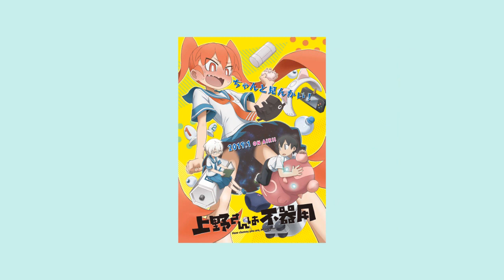EJEMPLO DE COMEDIA DESAGRADABLE | Ueno-san Wa Bukiyou [Análisis]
Una reseña corta de un anime de comedia, ueno-san wa bukiyou

Etiquetas: Ueno-san wa bokiyou ~ ueno-san wa bokiyou reseña ~
Anime ~ Tops ~ Recomendación anime ~ Top anime ~ Animes románticos ~ animes de acción ~ animes shonen ~ Review anime
~ mejores animes actuales ~ animes románticos actuales ~